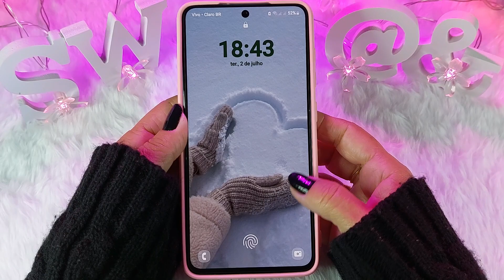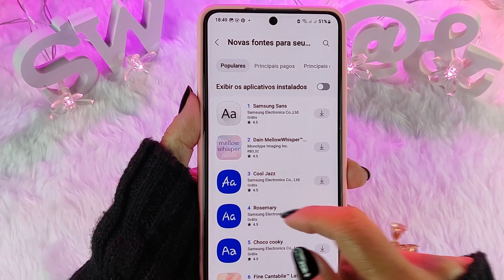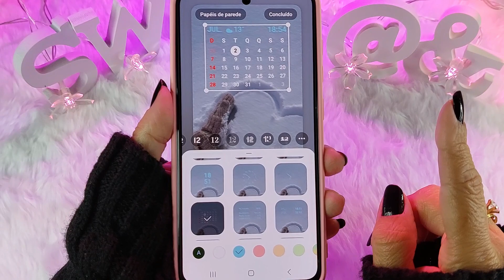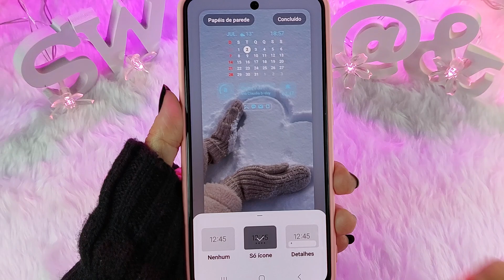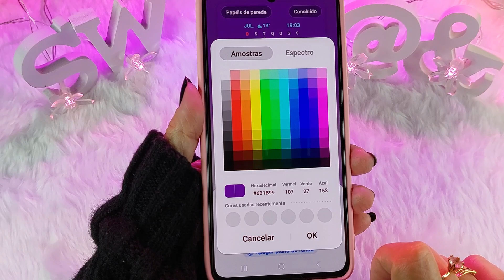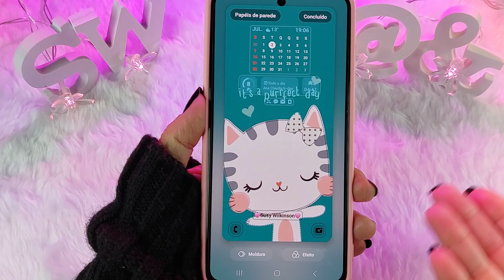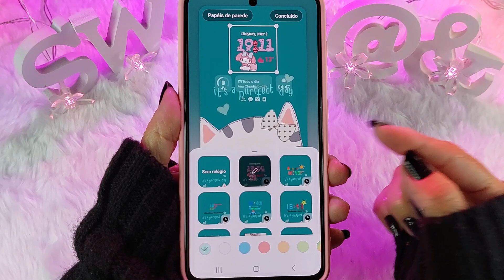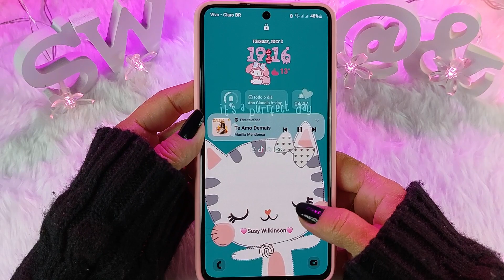🔥ATUALIZOU!!!🔥 Como Personalizar a Tela de Bloqueio do Samsung Sem Instalar Aplicativos - ONE UI 6.1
Hoje eu trouxe um vídeo atualizado, super completo, sobre como personalizar a tela de bloqueio do Samsung com o Android 14, após a atualização para a One UI 6.1.